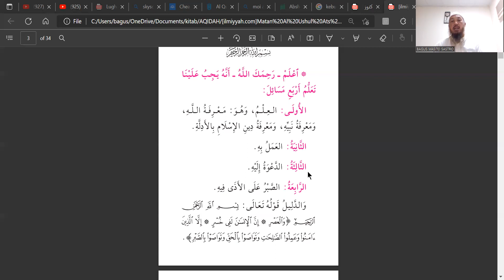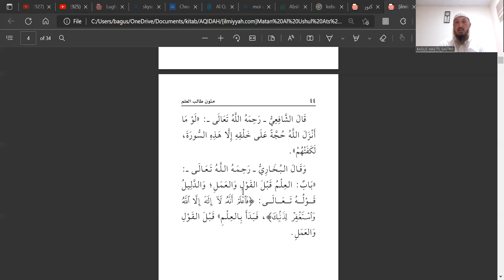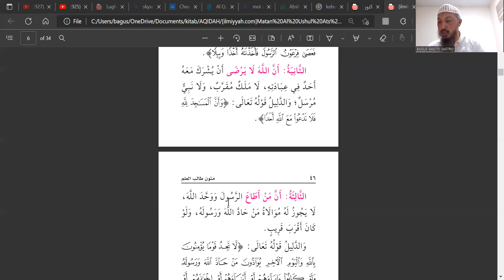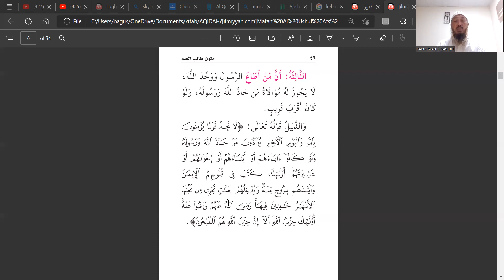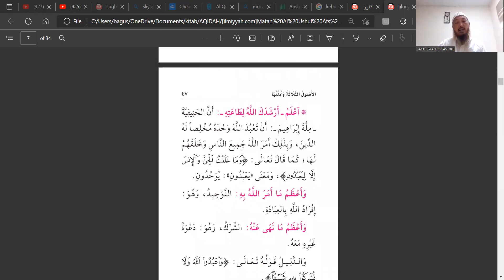MENGAMBIL FAEDAH DARI KITAB KECIL AL-USHUL ATS-TSALATSAH, pertemuan ke-1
Belajar Aqidah sambil membaca dan menterjemah kitabnya, Oleh : Bagus Wasito Sastro